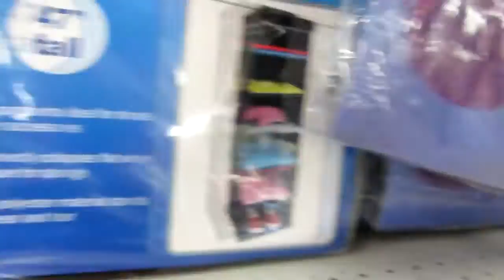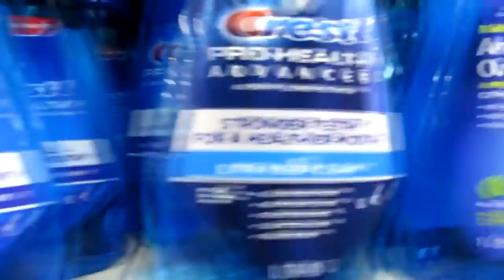Back to school shopping, CVS couponing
Need back to school shopping ideas?  I found the perfect place for you to shop and save...BIG!! Also I did some great CVS couponing.  How did I do?

Previous video: Bath & Body Works had a sale, Car Wash, Unexpected stop